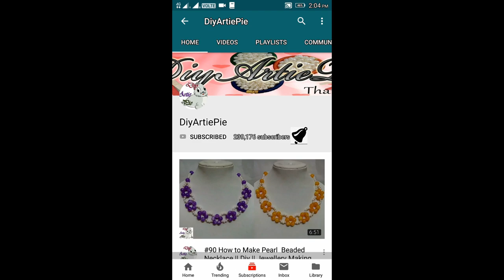How to make peacock from thermocol.(thermocol art) | DIY Room Decor !!! Best Thermocol Craft Idea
DIY Room Decor !!! Best Thermocol Craft Idea
how to carve peacock on thermocol.
What if I say that you can easily upgrade your look without spending a lot of money? If you don't believe me, you definitely should watch this video. It is made for everyone who dream of awesome and unique jewelry.

After watching this video, you can become a real jewelry designer! It means that you can make some cool thing for yourself anytime, and also you're never puzzled when it comes to making presents to your friends and family! Earrings, bracelets, pendants – choose whatever you like and let's craft together.

The first mind-blowing craft in this video is a cool mood pendant. This craft is really unique and personal. In order to make it, you'll need a metal setting that you can buy in a craft shop, color-changing paint, and a glass drop or some resin. Put them all together, attach a chain and enjoy your color-changing pendant.  Make one for you and then another one for your bestie!

An ordinary paper clip can serve as the base for very cool earrings. Use some threads of your favorite color and wrap the paper clip into them. These stylish triangles are good for everyday wear. The coolest thing about these earrings is that you can make a lot of designs using this basic idea - all shapes and sizes will be accessible if you use a piece of wire, not a paperclip.

Watch this video up to the end and see how to make amazing anklets.

How to make Pearl Beaded Necklace

u can make this to decorate your house and school or classroom in festivals.